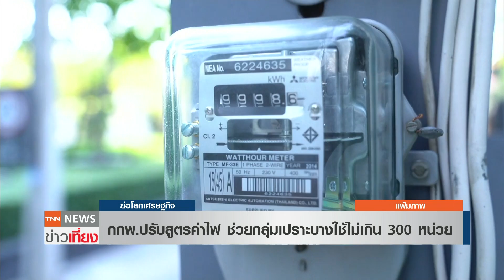กกพ.ปรับสูตรค่าไฟ ช่วยกลุ่มเปราะบางใช้ไม่เกิน 300 หน่วย | ย่อโลกเศรษฐกิจ 24 ม.ค.66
คณะกรรมการกำกับกิจการพลังงาน (กกพ.) ปรับสูตรการช่วยเหลือค่าไฟกลุ่มเปราะบาง ที่ใช้ไฟตั้งแต่แต่ 151-300 หน่วย ต้องจ่ายค่าไฟเพิ่มจากเดิม และกลุ่มที่ใช้ไฟไม่ถึง 500 หน่วยก็ไม่ได้รับส่วนลดค่าไฟอีก